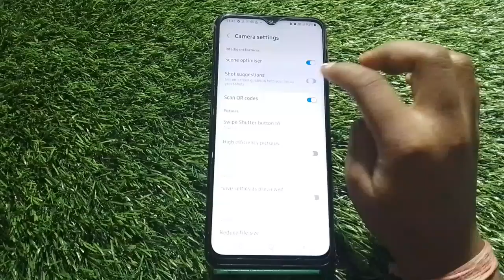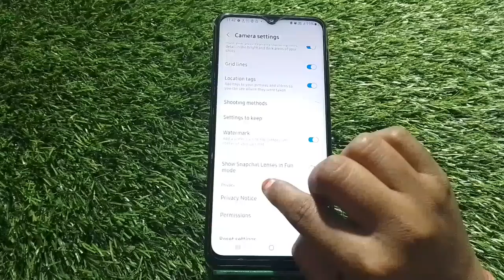Samsung Galaxy M13 5G, Camera Feature , Best Camera Setting In Samsung Galaxy M13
Samsung Galaxy M13 5G, Camera Feature , Best Camera Setting In Samsung Galaxy M13 5G,

Samsung Galaxy M13 5G, Camerafeature , Bestcamerasetting In Samsung Galaxy M13 5G,